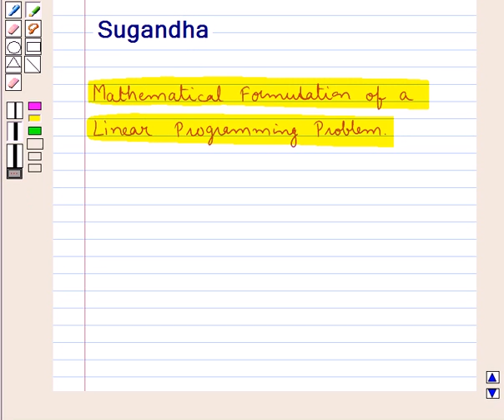Maths XII ICSE 31 KC2